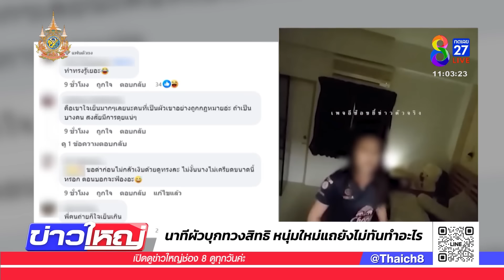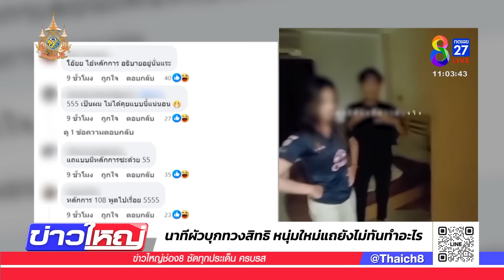นาทีผัวบุกห้องทวงสิทธิ หนุ่มใหม่แถยังไม่ทันทำอะไร | 19 ต.ค. 67 | ข่าวใหญ่ช่อง8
รัก 3 เศร้าระหว่าง สามีที่ถูกต้องตามกฎหมาย บุกไปทวงสิทธิถึงห้องพักเมีย ไปจะเอ๋กับ หนุ่มคนใหม่ อ้างมาเที่ยว ยังไม่ทันทำอะไร